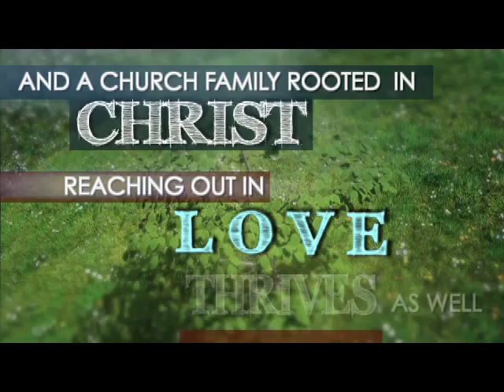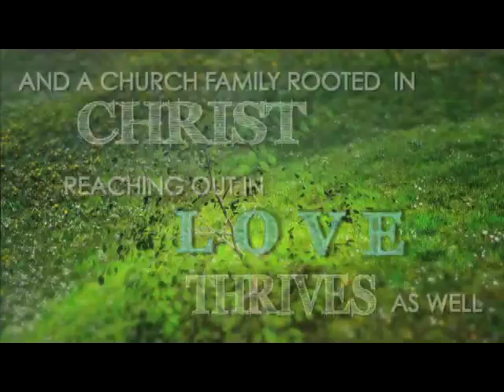churchinvite2 480p mpg